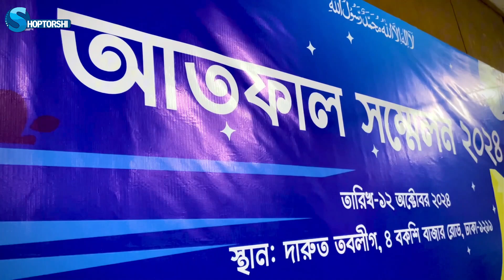আতফাল সম্মেলন ২০২৪ || আহমদীয়া যুব সংগঠনের শিশু সংগঠন মজলিস আতফালুল আহমদীয়ার বার্ষিক সম্মেলন অনুষ্ঠিত